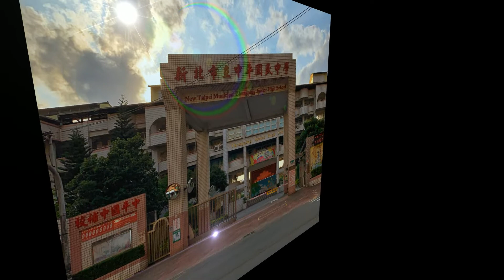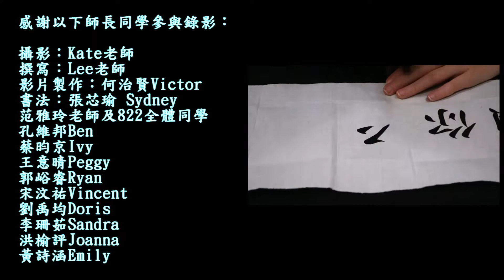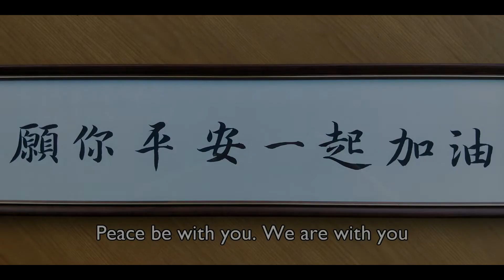💖 願你平安 疫起加油 A Message to Dollar Academy amid the Covid-19 Outbreak 💖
Dear fellow students and teachers

During this challenging time of dealing with the Covid-19 virus, lockdowns, and uncertainty, we wanted to reach out to you. If this virus has taught us anything, it’s that we are all part of a global community, and our actions affect each other. Life is an intricate web of relationships, and that tapestry is the most precious part of life. We are intertwined, connected, and co-dependent. It is with this realization that we wanted to send out a message, and all the more since we are partner schools. We are truly sad that we won't be able to visit your academy this year, we were really looking forward to it so much.

Nevertheless, we hope that you and all your families are all safe and well. We also hope that things will return to normal soon and that we can put all of this trouble behind us.

Sending you love, friendship, and best wishes from Zhongping, Taiwan.

親愛的的同學和老師：

在應對Covid-19病毒、封城和不確定性的挑戰時期，我們希望與您聯繫。如果這種病毒教了我們什麼，那就是我們都是全球社區的一部分，我們的行動會相互影響。生活是錯綜複雜的關係網，而這綿密的繡帷是生命中最寶貴的部分。我們交織在一起，相互聯繫，相互依存。因著理解了這件事，我們就希望能傳達一個信息，而且由於我們是合作學校，所以我們更希望發出這個信息。對於今年無法訪問你們學校，我們感到非常難過，我們本來是如此期待著。

儘管如此，我們希望您和您的家人都平安無事。 我們也希望情況會很快恢復正常，並且我們可以將這個難關拋在背後。

向您發送來自台灣中平的愛，友誼和最好的祝福。